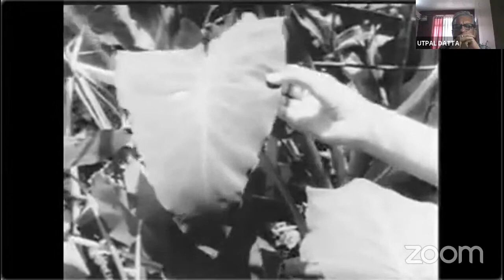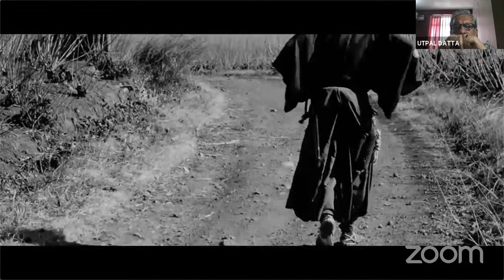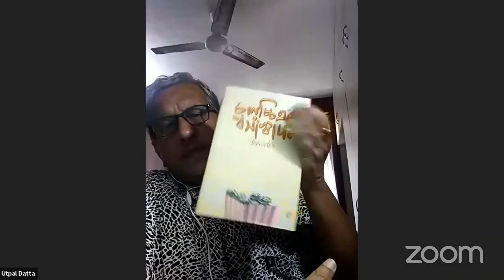HOW TO APPRECIATE A FILM | A talk by Utpal Datta | Organised by HCDG College, Nitaipiukhuri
How to appreciate a film ~ A talk by  Utpal Datta, a National Film Award-winning film critic and the author of "Chalachitrar Rasaswadan" on 02 August 2020. Organised by IQAC and Department of English, HCDG College, Nitaipukhuri, Sivasagar, Assam, IN